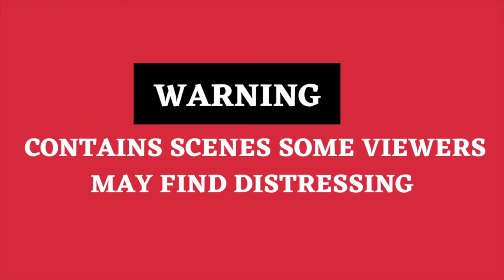Russian convoy is ambushed by brave Ukrainians using chillingly lethal anti-tank missiles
This is the moment Another Russian convoy is ambushed by brave Ukrainians using lethal anti-tank missiles.

Footage of the successful counterattack - the latest of several caught on film in a matter of days amid Putin's crumbling invasion - shows a rocket make a direct hit.

Ukraine armed forces social media called it "Coordinated work of soldiers stopped the enemy column in Kyiv region. the Russians drove about three dozen tanks and infantry fighting vehicles to Kyiv, but were ambushed."